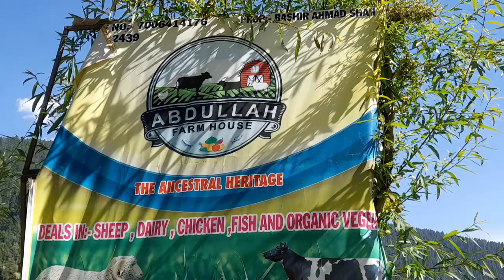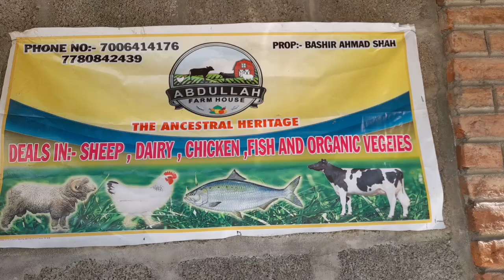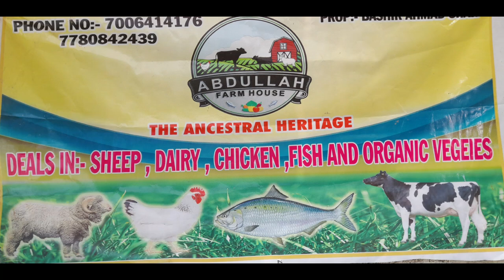success 🙌 story Of Abdullah Farm House Dessu Daksum@brengi organic farm 🚜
Fish is a low-fat high quality protein. Fish is filled with omega-3 fatty acids and vitamins such as D and B2 (riboflavin). Fish is rich in calcium and phosphorus and a great source of minerals, such as iron, zinc, iodine, magnesium, and potassium.
Milk is a nutrient-rich liquid food produced by the mammary glands of mammals. It is the primary source of nutrition for young mammals before they are able to digest solid food.
The chicken is a domesticated subspecies of the red junglefowl, with attributes of wild species such as grey and ceylon junglefowl that are originally from Southeastern Asia. Rooster or cock is a term for an adult male bird, and a younger male may be called a cockerel. A male that has been castrated is a capon.
Sheep are domesticated, ruminant mammals typically kept as livestock. Although the term sheep can apply to other species in the genus Ovis, in everyday usage it almost always refers to domestic sheep. Like all ruminants, sheep are members of the order Artiodactyla, the even-toed ungulates.@ brengi organic farm 🚜